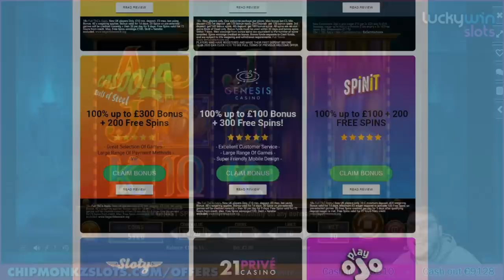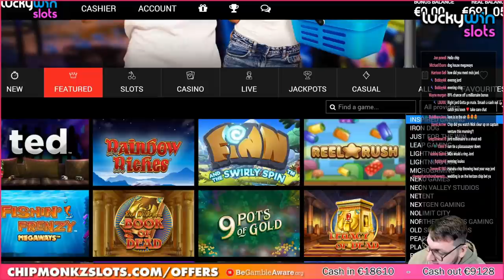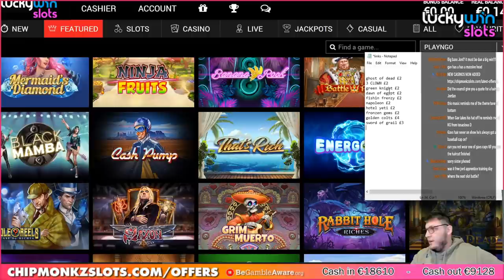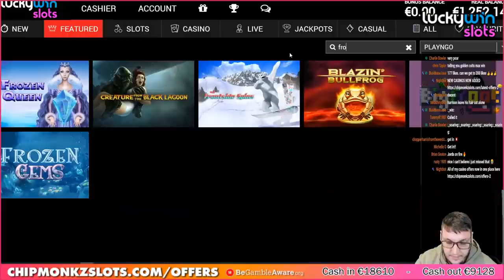*yess* I got a BIG WIN on this Slot!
Big Win on Hotel Yeti Way Slot! Casino Streamers Biggest Wins on Online Slots with Chipmonkz!

18+. Gamble Responsibly. T&C’s apply. If gambling has become an issue, please visit GAMSTOP